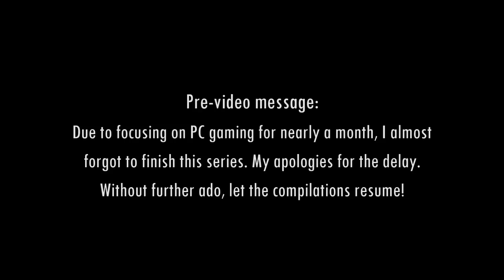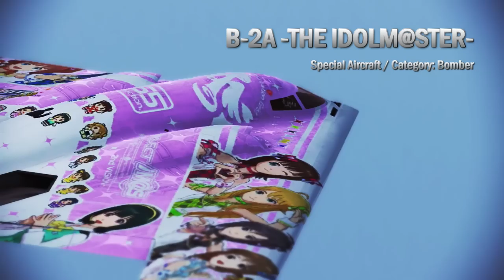Ace Combat Infinity: Special Aircraft Compilation #11 (FOCUS: THE iDOLM@STER)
The eleventh compilation in the Special Aircraft series for Ace Combat Infinity, covering the 14 planes originating from a collaboration with THE iDOLM@STER. These planes differ from their Ace Combat 6 and Assault Horizon counterparts in that their paintjob takes cues from "The iDOLM@STER: One For All", incidentally released around the same time as Infinity for Playstation 3.

Once again, brought forward to you by yours truly, along with help from USAFguy22 and Acepedia.

Timestamps:
0:00 - Pre-video message
0:23 - Intro & F-22A HARUKA (Song: Suteki Happiness, ft. Haruka Amami)
1:01 - F-15E CHIHAYA (Song: Saihyou, ft. Chihaya Kisaragi)
1:31 - F-117A YUKIHO (Song: Ano Hi No Namida, ft. Yukiho Hagiwara)
1:57 - Mirage 2000-5 YAYOI (Song: Pla Sonic Love!, ft. Yayoi Takatsuki)
2:22 - F/A-18F RITSUKO (Song: Watashi Datte Onnanoko, ft. Ritsuko Akizuki)
2:50 - F-14D AZUSA (Song: Koi Kokoro, ft. Azusa Miura)
3:19 - Rafale M IORI (Song: Zenryoku Idol, ft. Iori Minase)
3:47 - Typhoon MAKOTO (Song: Zekken, Arui Wa Nigerarenu Koi, ft. Makoto Kikuchi)
4:17 - F-2A AMI (Song: Triple Angel, ft. Ami Futami)
4:45 - F-16C MAMI (Song: Houkago Jump, ft. Mami Futami)
5:12 - Su-33 MIKI (Song: Nostalgia, ft. Miki Hoshii)
5:43 - AV-8B HIBIKI (Song: Pon De Beach, ft. Hibiki Ganaha)
6:13 - Gripen C TAKANE (Song: Futatsu No Tsuki, ft. Takane Shijou)
6:42 - B-2A THE IDOLM@STER (Song: GO MY WAY!!, ft. 765PRO)
7:09 - Outro and end card